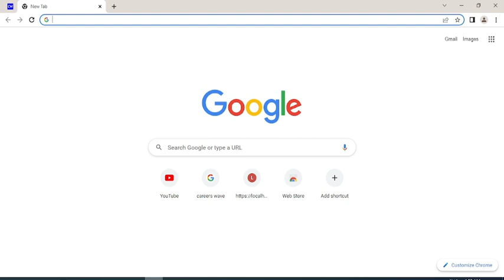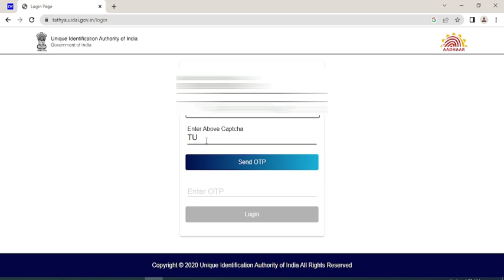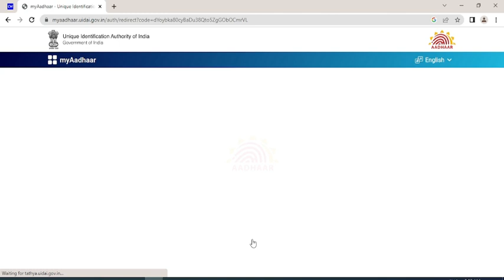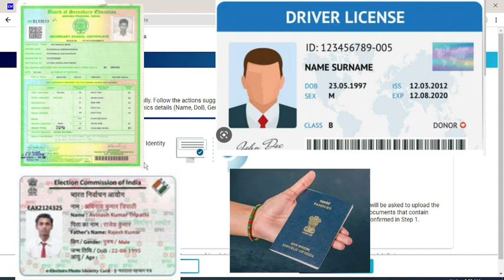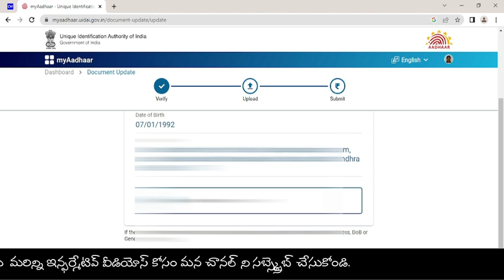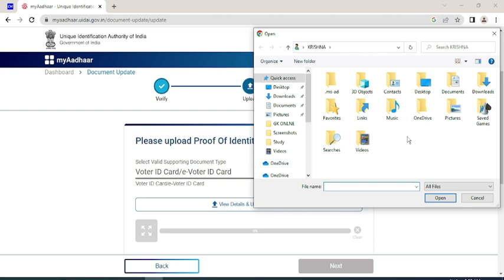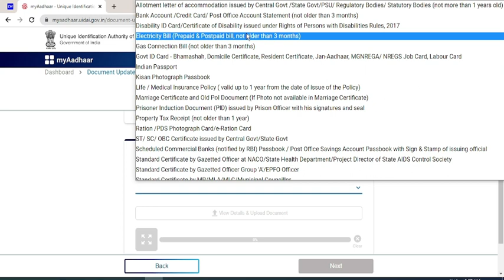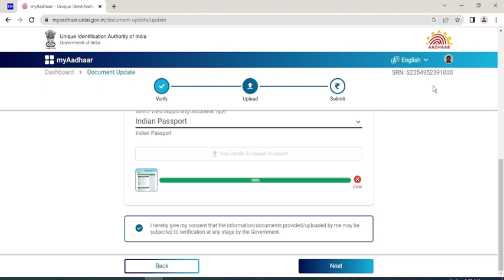ఉచితంగా ఆధార్ డాక్యుమెంట్ అప్డేట్//Update Aadhar online from Home